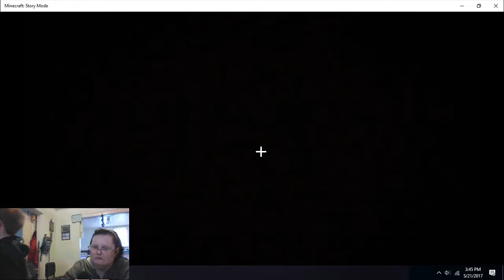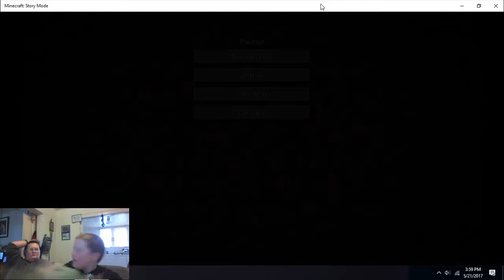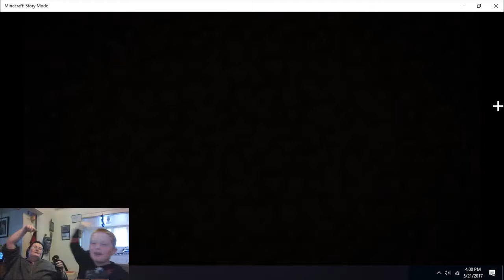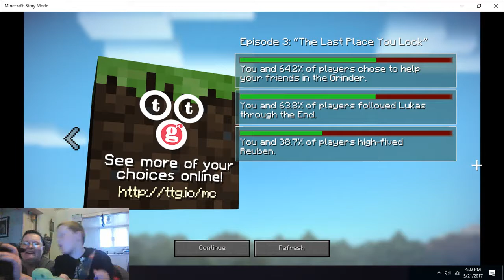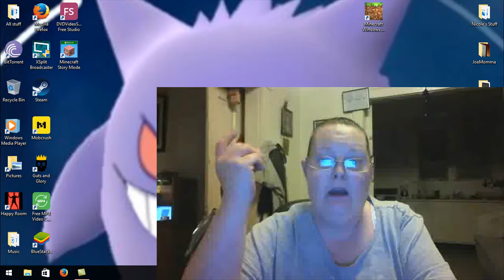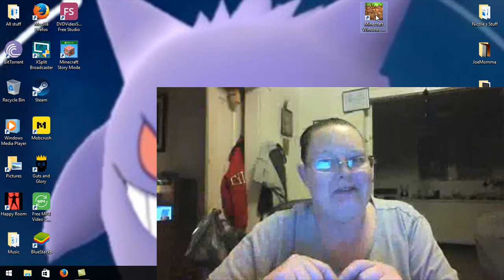The Last Place You Look E3 Part 4 MineCraft Story Mode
Story 3 Part 4 of the Minecraft Story Mode has us continuing on our Journey. What will we be doing?? Watch it to find out 😁. Did you Pick the same choices as we did?  Have you already played up to Episode 8?